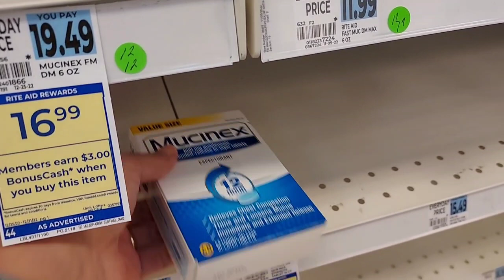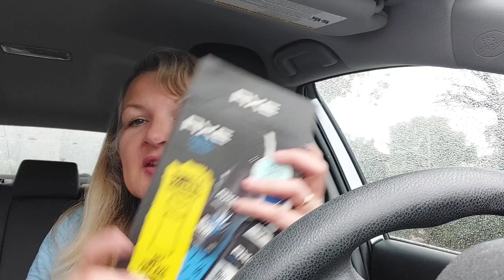Really Rocking RiteAid Haul